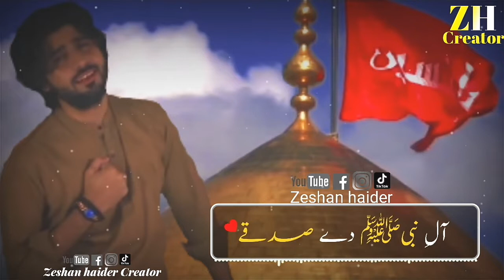Zeeshan Rokhri New qaseeda | Qurban hussain de na tu | Syedan di nokri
Zeeshan rokhri new qaseeda syedan di nokri

Hi dears
Iam Zeshan haider welcom to our youtube channel zeshan haider Creator.

Dosto es channel par apko har kism ky status aur ulma karam ky bayan daikhny ko milain gy
kind of status.
islamic status; qawali status love status sad status drama song status poetry status saqib raza mustafai bayan status And interesting clips dekhne ko milaingy.